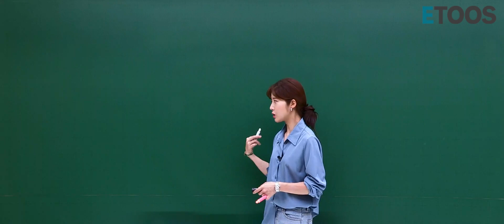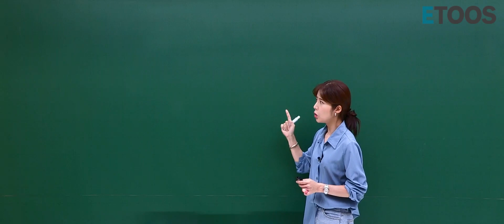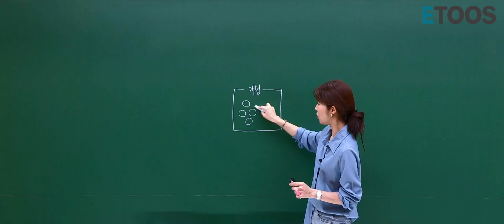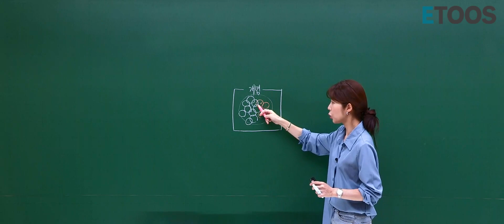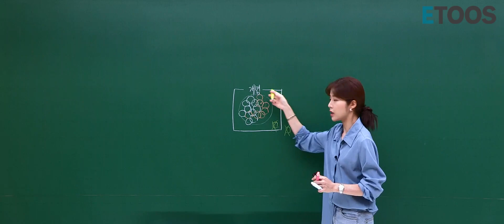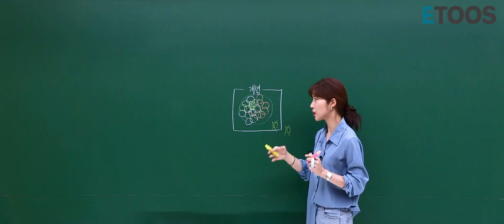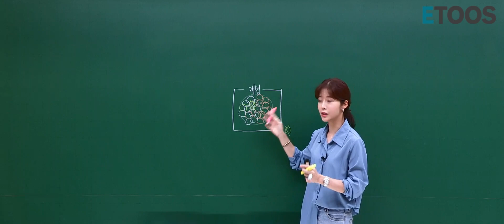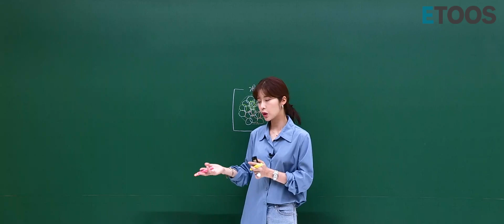[이투스 수학 한정윤 선생님] 4점문항이 안풀려서 막막할 때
안녕하세요.
저는 수학을 가르치는 한정윤입니다.

2024년 수능을 대비하면서 지금 많은 문제를 풀고 계실텐데요.
막히고 어려운 문제가 모두 있을꺼에요.
대부분 4점 문항이겠죠?

이럴 때 무조건 좌절 하지마시고,
어떻게해야 이걸 풀어낼지를 생각하셔야할텐데요.
쌤이 그런 상황을 어떻게 극복할지에 대해서 얘기해보았습니다.

어려운 문제를 한번에 풀 수 없는 건 당연한거니,
완벽하게 학습하여 풀어낼 수 있을때까지 지치지말고 마지막까지 쌤과 함께하시기 바랍니다.

양질의 문항으로만 구성된 2024 마지막 강좌,
한큐 풀모의고사 파이널강좌도 다음주에 개강하니,
우리 모두 힘내서 마무리 잘해보도록 합시다!

한쌤은 여러분의 밝은 미래를 응원합니다.
수업에서 만나도록 합시다!